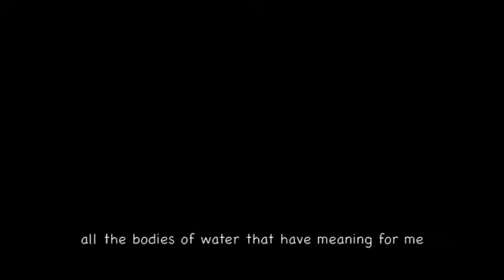Water Moments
My favorite water spots.